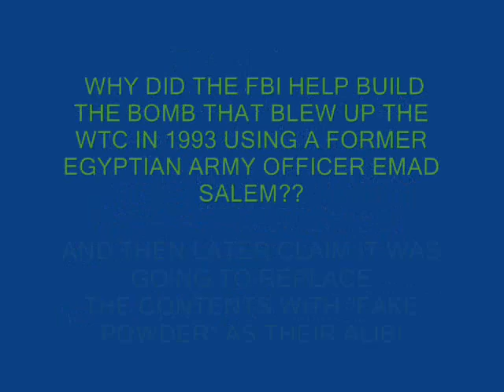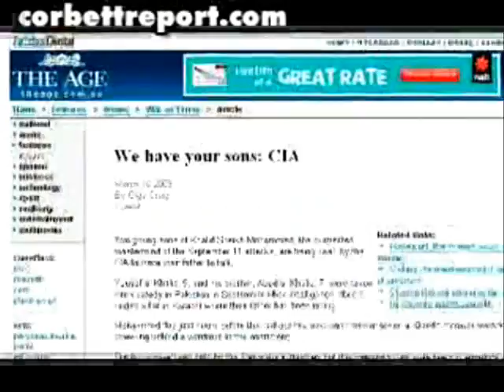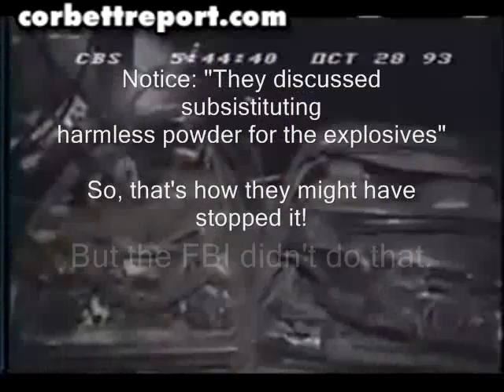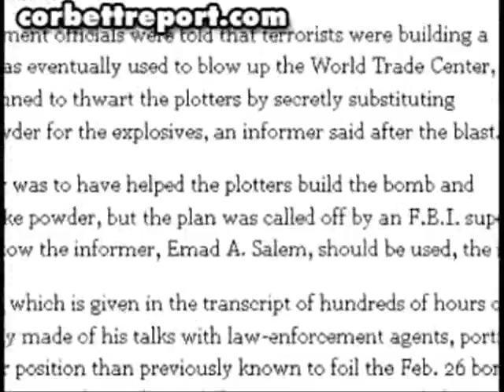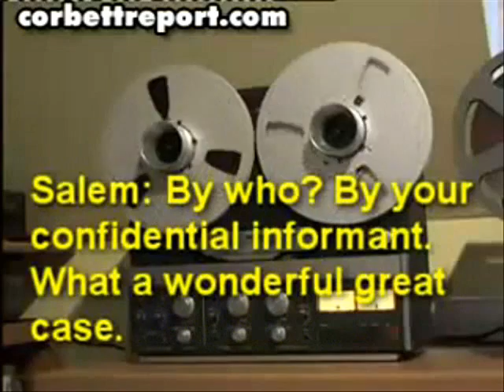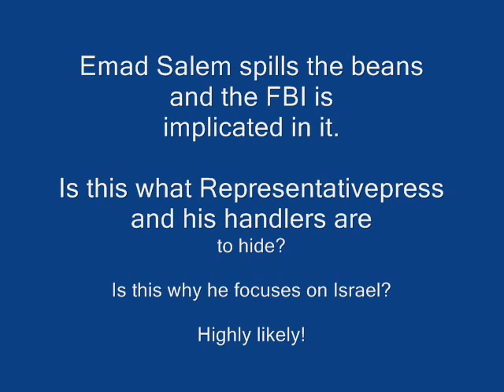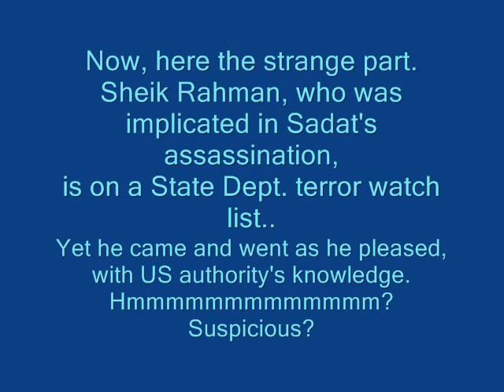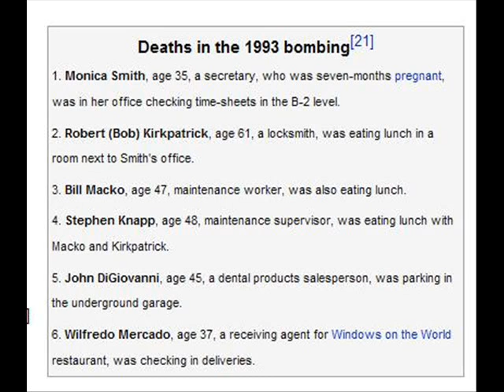FBI had role in WTC 1993 Bomb Attack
The FBI had an informant, a former Egyptian army officer named Emad Salem. Salem claims to have informed the FBI of the plot to bomb the towers as early as February 6, 1992. Salem's role as informant allowed the FBI to quickly pinpoint the conspirators out of hundreds of possible suspects.

Salem, initially believing that this was to be a sting operation, claimed that the FBI's original plan was for Salem to supply the conspirators with a harmless powder instead of actual explosive to build their bomb, but his FBI handlers overruled him.

Tapes Depict Proposal to Thwart Bomb Used in Trade Center Blast
By RALPH BLUMENTHAL
Published: October 28, 1993 New York Times

Law-enforcement officials were told that terrorists were building a bomb that was eventually used to blow up the World Trade Center, and they planned to thwart the plotters by secretly substituting harmless powder for the explosives, an informer said after the blast.

The informer was to have helped the plotters build the bomb and supply the fake powder, but the plan was called off by an F.B.I. supervisor who had other ideas about how the informer, Emad A. Salem, should be used, the informer said.

The CIA's Jihad
The Alkifah Refugee Centre, in addition to providing a hangout for the disaffected, distributed pamphlets and videotapes on the rebel war in Afghanistan. On any given day, a visitor to the centre might take martial-arts classes, or sign up for an automatic-weapons training course taught by instructors from the National Rifle Association. The club even had its own T-shirts: A MUSLIM TO A MUSLIM IS A BRICK WALL. But the highlight for the centres regulars were the inspirational jihad lecture series, featuring CIA-sponsored speakers.

One week on Atlantic Avenue, it might be a CIA-trained Afghan rebel travelling on a CIA-issued visa; the next, it might be a clean-cut Arabic-speaking Green Beret, who would lecture about the importance of being part of the mujaheddin, or warriors of the Lord. The more popular lectures were held upstairs in the roomier Al-Farooq Mosque; such was the case in 1990 when Sheikh Abdel Rahman, travelling on a CIA-supported visa, came to town. The blind Egyptian cleric, with his ferocious rhetoric and impassioned preaching, filled angry, discontented Arab immigrants with a fervour for jihad  holy war. This was exactly what the CIA wanted: to stir up support for the Muslim rebels and topple the Soviet-backed government in Afghanistan.

The sheikh, however, had a somewhat broader agenda.

A former investigative counsel for the Senate Foreign Relatiosn Committee, now a private attorney in Washington, Jack Blum speaks bitterly but fatalistically. After every covert war there is an unintended disposal problem, he says, as if he were talking about unexpected land mines and not potential Islamic terrorists living in Brooklyn. We steered and encouraged these people. Then we dropped them. Now weve got a disposal problem. When you motivate people to fight for a cause  jihad  the problem is, how do you shut them off?

The answer for the CIA was, you dont. And then when the fanatical fervour youve whipped up leads to unintended consequences  the assassination of a Jewish militant leader in Manhattan, the bombing of the World Trade Centre, a terror conspiracy to blow up the Holland and Lincoln Tunnels and other Manhattan landmarks  you try to discourage local law enforcement agencies and the FBI from looking into the matter too deeply.